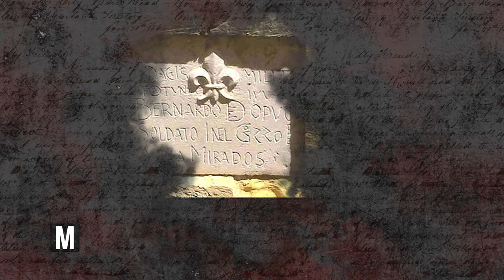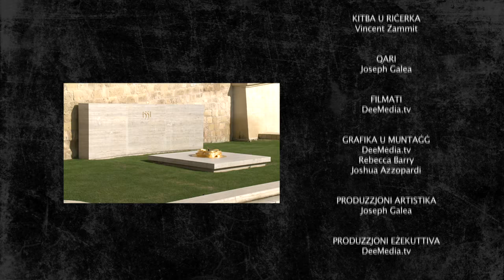MAFKAR S02 E18 - L-ASSEDJU 1551